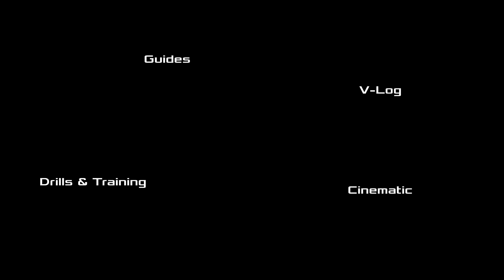A.M.S. Channel Trailer // German Milsim Airsoft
Dieses Video.
zeigt was wir tun
zeigt wer wir sind.
zeigt was euch erwartet.

es zeigt das A.M.S. - Airsoft Milsim Squad.

what we are doing
who we are
what´s waiting for you

it shows you the A.M.S. - Airsoft Milsim Squad.

Viel Spaß!
Have fun!